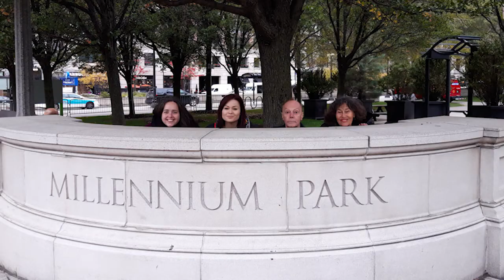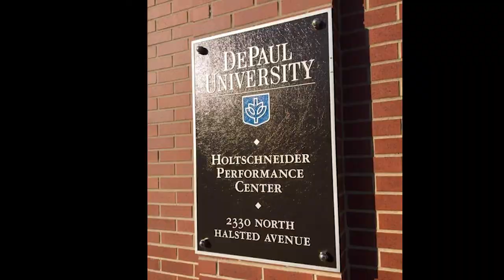LA VIE EST BELLE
La vie est belle: Chanté par Bertrand Castenais, texte et musique de Chris Pagès. Représentation à Chicago, au Peterino's.
Texte édité par le cercle des poètes de La Sorbonne Nouvelle.